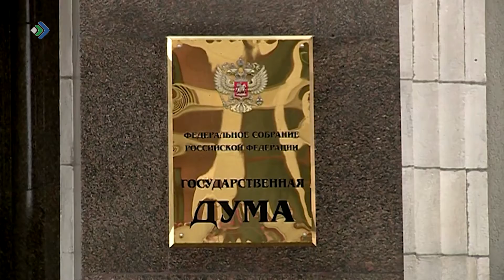Губернаторов наделяют отправлять в отставку главу местной администрации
Проект о местном самоуправлении прошел первое чтение. Так, закон предполагает, что оно станет одноуровневым и будет действовать в городских и муниципальных округах в регионах, а в городах федерального значения – во внутригородских районах. Администрация будет отвечать за всю территорию округа – то есть не будет дублирования функций, «ничьих» дорог и территорий внутри муниципалитета, чиновник одного уровня не сможет отправить гражданина на другой.